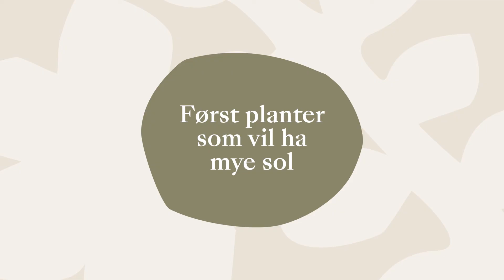Plant en hage i potter